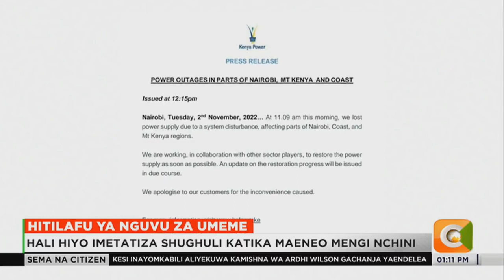Maeneo ya Nairobi, Pwani na Mlima Kenya yameshuhudia hitilafu ya nguvu za umeme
Maeneo ya Nairobi, Pwani na Mlima Kenya yameshuhudia hitilafu ya nguvu za umeme, zilizotatiza shughuli katika maeneo mengi nchini. Taarifa ya kampuni ya nguvu za umeme ya Kenya Power ikisema kuwa, hitilafu hii imesababishwa na kutatizika kwa mitambo inayotoa umeme, japo ikatoa hakikisho kuwa juhudi zinafanywa kuhakikisha kuwa shughuli zinarejea kama kawaida. Wakazi wa maeneo haya wamekosa umeme tangu mwenzo wa saa tano asubuhi